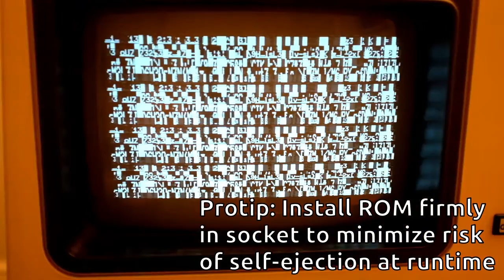Final reassembly of the VT-100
Reflashed the chips with a reasonable 10 minute timeout on the screensaver and reassembled the case. Managed to ruin everything anyway, but recovered nicely. Sorry for the shirtlessness, it was getting late.